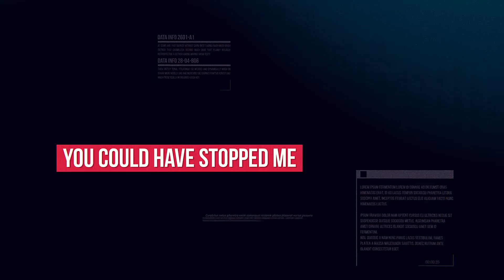Stop Hackers From Reading Your Email: NINJIO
You possess the power to protect yourself from hackers. Learn more about how NINJIO can help your employees use secure email passwords, avoid suspicious attachments, and more.